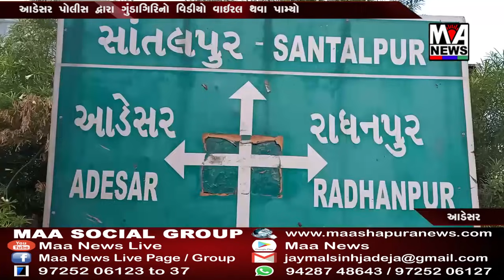આડેસર પોલીસ દ્વારા ગુંડાગિરિનો વિડીયો વાઇરલ થવા પામ્યો